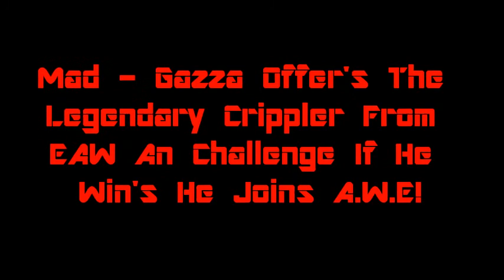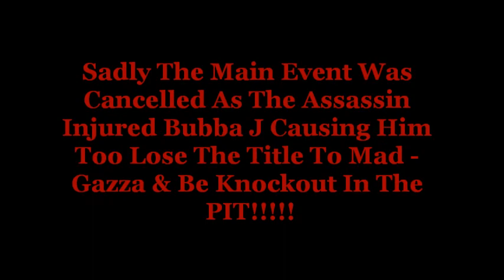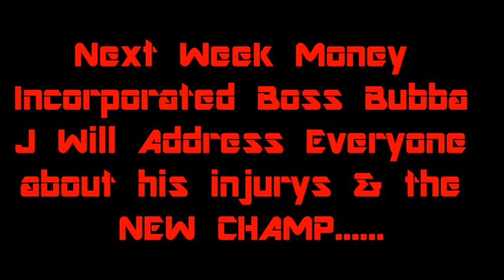A.W.E Episode 6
Money Incorporated Has made an huge impact since appearing back in Ep 5, destroying folk in there path and trying to get rid of The Assassin !
The NEW mystery method of matches also debut in this episode.